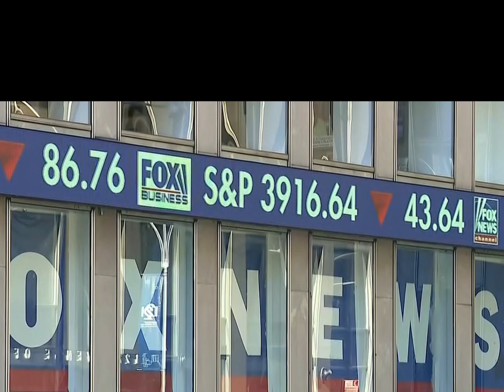Elon Musk's daily $1 milliongiveaway to registeredvoters could be illegal,experts say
Elon Musk's announcement of a $1 million daily giveaway for registered voters in battleground states has sparked significant controversy, with election law experts warning that the sweepstakes may violate federal laws against paying individuals for voter registration or voting. Musk made the offer as part of a campaign supporting former President Donald Trump, urging people to sign a petition defending First and Second Amendment rights. His announcement coincided with looming voter registration deadlines in several key states.

Legal experts like Derek Muller from Notre Dame and David Becker, a former Justice Department official, have flagged the potential legal ramifications. Under federal law, it is a crime to pay or offer payments for voter registration or voting, punishable by up to five years in prison. While it is not always common for such cases to lead to prosecution, Musk's scheme has raised alarms due to its selective focus on swing-state voters and its timing.

Critics argue that offering financial incentives exclusively to registered voters could be construed as voter bribery, which could have serious legal consequences for Musk and his political action committee. Election law authorities have expressed concern that the giveaways might be aimed at influencing voter turnout in favor of Trump in key states where the outcome could sway the 2024 election.

The controversy has attracted attention from Democratic officials like Pennsylvania Governor Josh Shapiro and Michigan Secretary of State Jocelyn Benson, both of whom criticized Musk's actions as potentially illegal and harmful to the integrity of the election process.